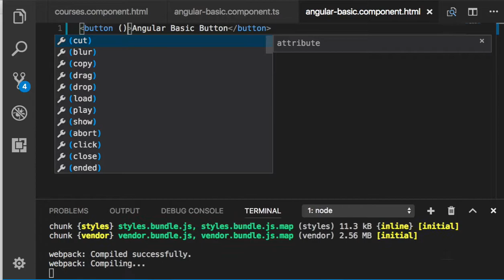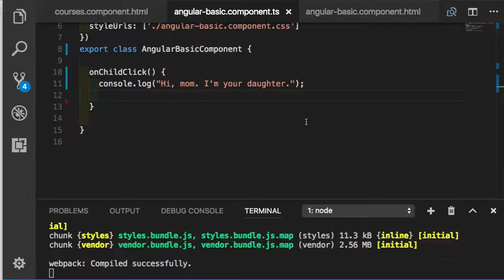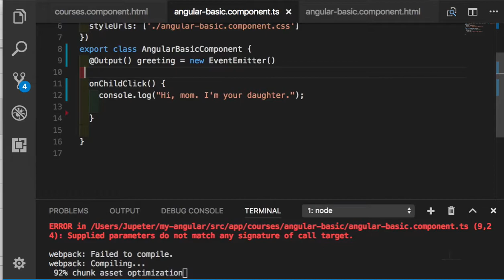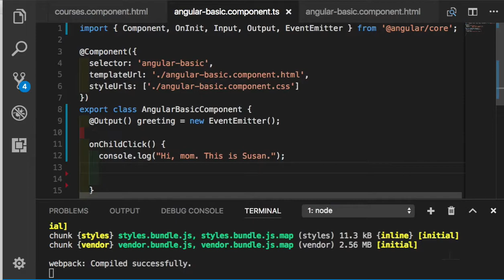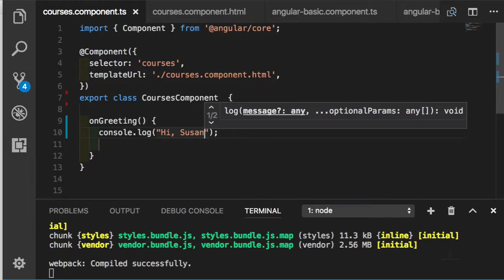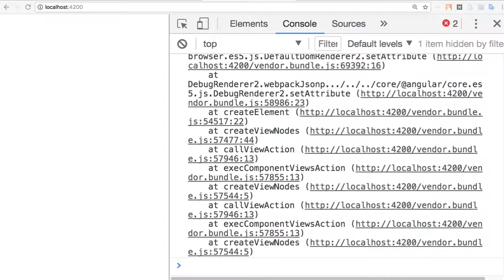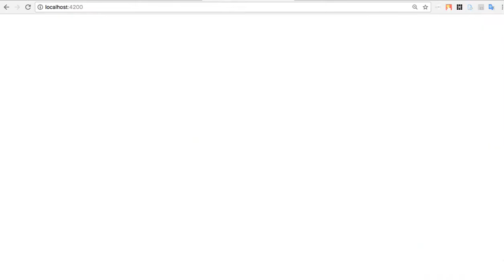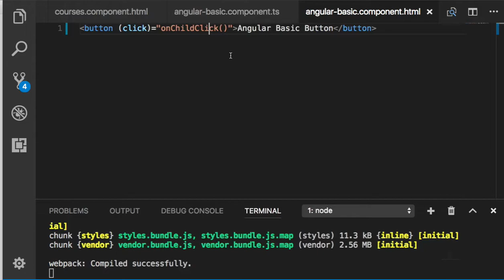Angular 031 Output property